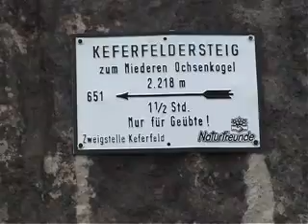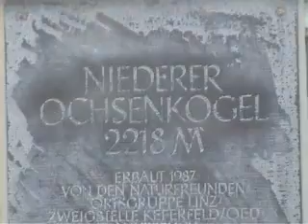Niederer Ochsenkogel - ein Berg im Nebel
Aufstieg auf den Niederen Ochsenkogel vom Wiesberghaus aus. Bei Schlechtwetter im Aug 2008.